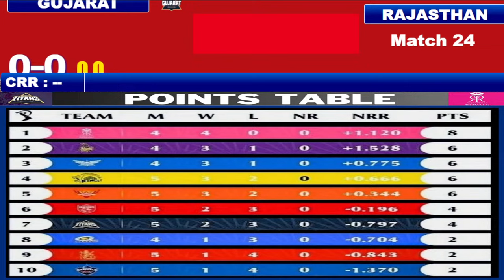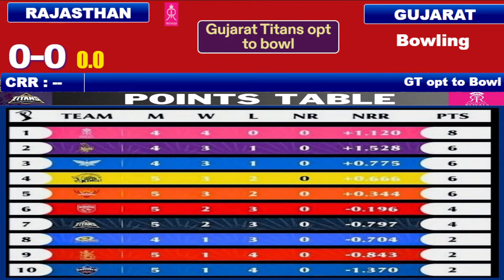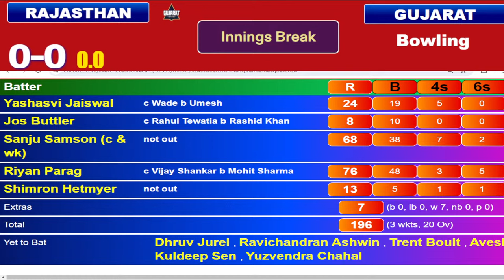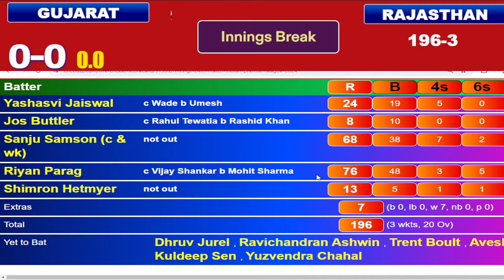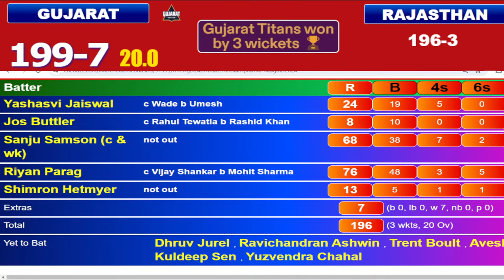IPL 2024 Live: RR vs GT Live Match | IPL Live Score & Commentary | Rajasthan vs Gujarat Live Match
Preview: Nearly 1/3rd of the league stage of IPL 2024 is done and Rajasthan Royals and Gujarat Titans are set to take on each other in the 24th match of this edition. Around the same time last year, the Royals faced the Titans in the 23rd match and went on to win the game, making it four wins out of five to be at the top. The Titans managed to recover from the defeat, eventually topping the table with as many as 10 wins in the league stage while the Royals missed the playoffs cut after losing six out of their last nine matches.

The Royals are again at the top, this time unbeaten after four matches, while the Titans are placed fourth from the bottom. In a league populated by 10 teams, the room for error is minimum and the Royals will be well aware as they look to continue their winning run and ensure their domination doesn't fizzle out like it did the last time. The Titans, having suffered three losses out of five matches, will be hoping for a quick turnaround and a revival of their fortunes.

Jos Buttler's return to form, Sanju Samson and Riyan Parag's consistency, the depth and heft in the batting department - the Royals have had everything going their way so far. The bowling isn't far behind either. Trent Boult and Nandre Burger have proved to be a lethal combination and the world-class spin duo of Yuzvendra Chahal and R Ashwin have flawlessly essayed the attack and defence roles respectively, which has made it difficult for the opposition batters to get away. If Yashasvi Jaiswal also gets amongst the runs and if Sandeep regains his fitness and returns to further bolster their bowling, it will complete the synergy for the Royals who have anyway functioned like a well-oiled machine so far in the competition.

The Titans, on the other hand, haven't been as consistent as they were in the previous two seasons. Their wins against Mumbai Indians and Sunrisers Hyderabad were hard-fought while they also suffered comprehensive defeats at the hands of Chennai Super Kings and Lucknow Super Giants, and were taken by surprise by Punjab Kings' lower order having dominated for most of the game. Their batting has mostly revolved around Shubman Gill and Sai Sudharsan but it's the absence of Mohamed Shami that has hurt them the most, along with Rashid Khan not being a major wicket-taking force for them this season.

Squads:
Gujarat Titans Squad: Shubman Gill(c), Sai Sudharsan, Sharath BR(w), Vijay Shankar, Rahul Tewatia, Rashid Khan, Noor Ahmad, Umesh Yadav, Spencer Johnson, Darshan Nalkande, Mohit Sharma, Kane Williamson, Abhinav Manohar, Matthew Wade, Manav Suthar, Jayant Yadav, Wriddhiman Saha, David Miller, Sandeep Warrier, Shahrukh Khan, Joshua Little, Ravisrinivasan Sai Kishore, Kartik Tyagi, Azmatullah Omarzai, Sushant Mishra

Rajasthan Royals Squad: Yashasvi Jaiswal, Jos Buttler, Sanju Samson(w/c), Riyan Parag, Dhruv Jurel, Shimron Hetmyer, Ravichandran Ashwin, Trent Boult, Avesh Khan, Nandre Burger, Yuzvendra Chahal, Shubham Dubey, Rovman Powell, Tanush Kotian, Kuldeep Sen, Abid Mushtaq, Sandeep Sharma, Navdeep Saini, Keshav Maharaj, Tom Kohler-Cadmore, Donovan Ferreira, Kunal Singh Rathore

Rajasthan Royals vs Gujarat Titans live
Hotstar Live
Iqbal Sports
hindi commentary
Gujarat Titans vs Rajasthan Royals live
RR vs GT Live
GT vs RR Live
RR Live Match
GT Live Match
IPL Live